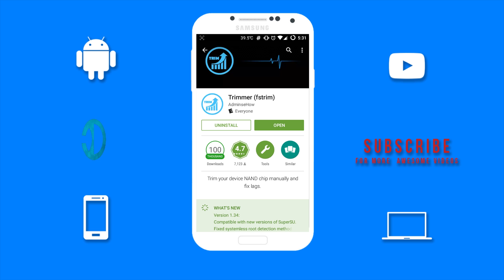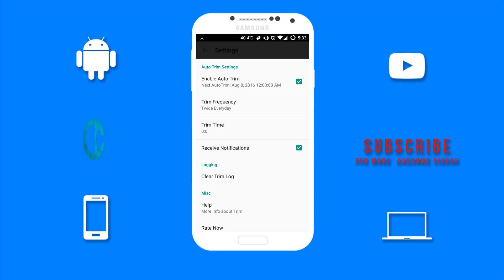STOP LAG On All Android Device [Improve Gaming Performance x2] Speed Up Your Android Device EASILY!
➤ In this video, I will be showing you how to stop or fix Lag On All Android Devices. This is the best way to stop Lag in Android Device. With This method you will be able to Speed up Your Android Device Easily for Better App/Game Performance or Speed. Using This Trimmer App you should be able to Optimize Your Android Speed/Performance and Make Your Android Faster. Hope you enjoy . ✌